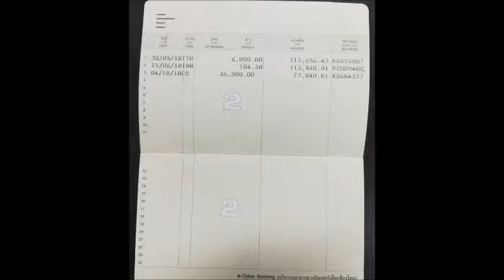เบญจมฯ 8752 มอบทุนและสังสรรค์ ประจำปี 2561 7 ตุลาคม 2561